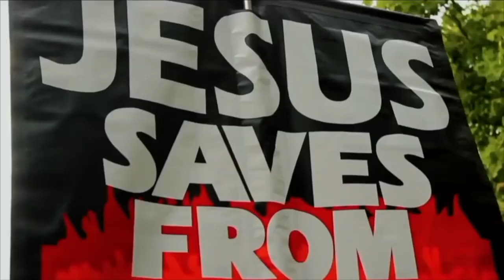RUN ZAK 🏃‍♂️ ~ Paperboy & Hatun challenges Zakarya to defend his beliefs | Speakers Corner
Shot & Edited: Soco Films
Post: Soco Studio
UK